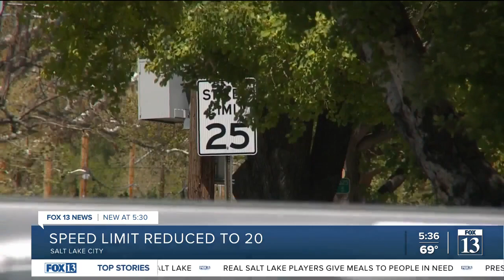Default speed limit reduced to 20 mph in Salt Lake City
A significant change in Salt Lake City is on the horizon - the default speed limit will decrease to 20 miles per hour.

Currently, the default speed limit is 25 miles per hour in the city.

The city council voted the decrease in speed into law Tuesday night in an unanimous vote.